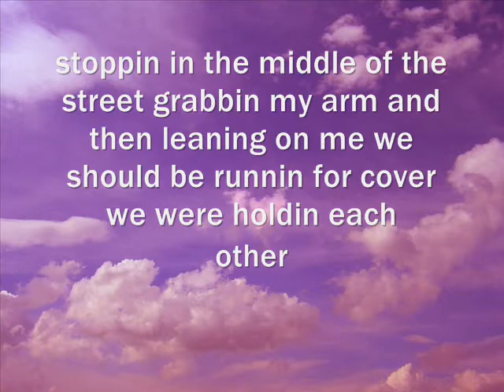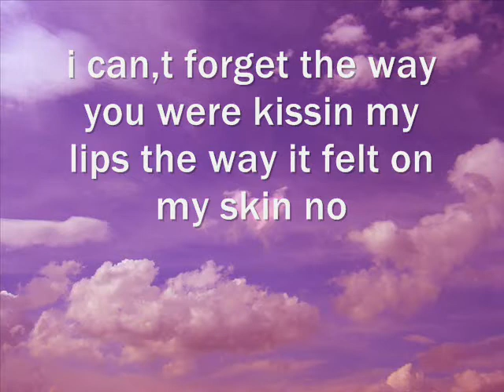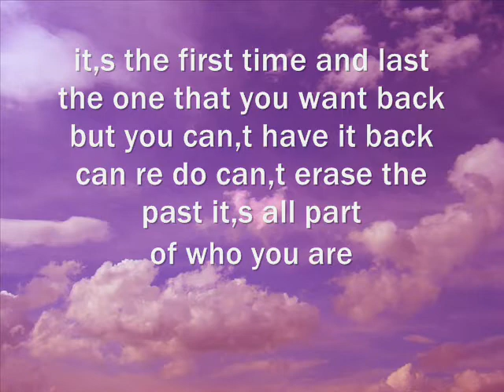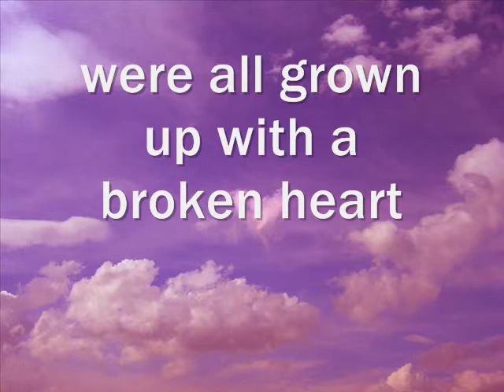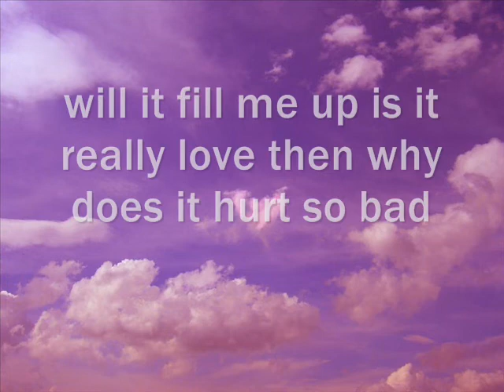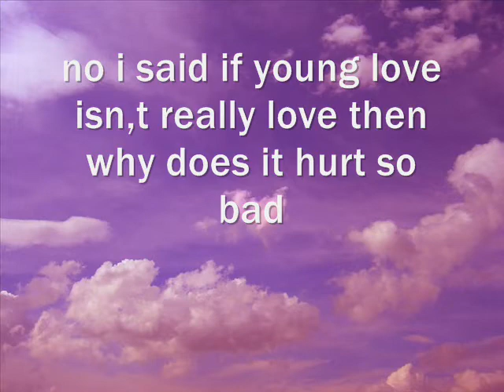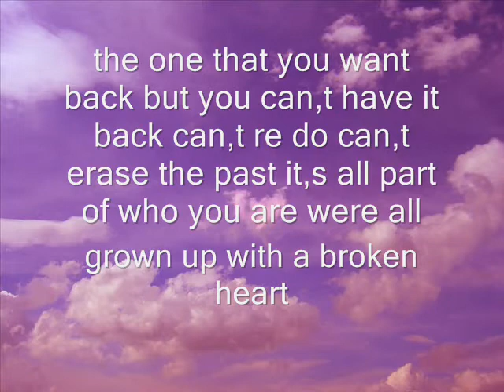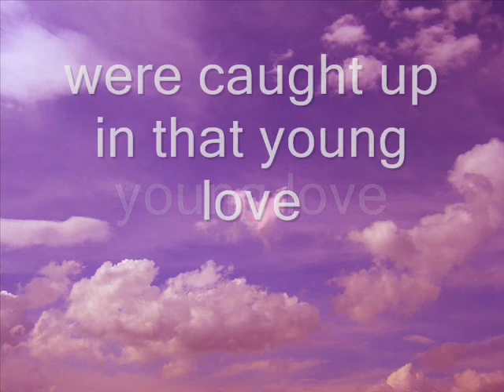ryan griffin young love lyrics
it,s late im tired i probably shouldn,t of made this video this late while tired but i wanted to make something with this amazeing song by ryan griffin i kinda messed up but oh well i wanted to finish this so i could get to bed and now that it is i hope you enjoy this video by me now im going to bed goodnight yall no copyright infringement intended i don,t own the song or the picture in this video everything goes to there respectful owners this was made for intertainment purposes only i repeat i don,t own anything